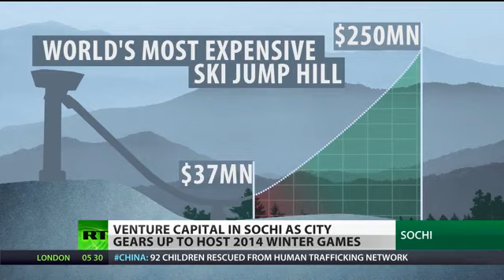Venture Capital Oligarch Money Games E9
On the road again. Katie Pilbeam takes the show to the Russian black sea resort of Sochi as the city prepares to host the 2014 Winter Olympics. There she tries to track down the ever illusive oligarchs who claimed they weren't coming, but Katie knows otherwise. She also talks to investors who hope to make Sochi a major tourist destination when all the excitement of the games is over and the athletes leave the resort. And talking of budgets - Katie takes a look at what Olympic visitors are likely to spend at the games and sneaks a peek behind closed doors at the athlete's village as well as a check in with Sean Thomas and his stock portfolio.